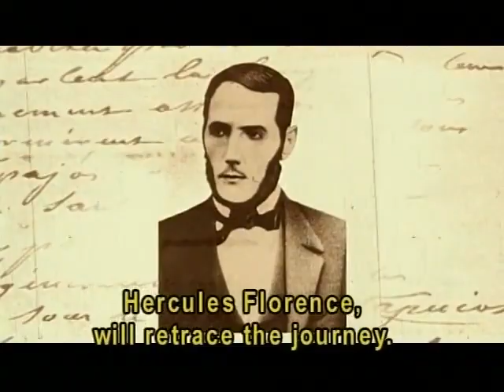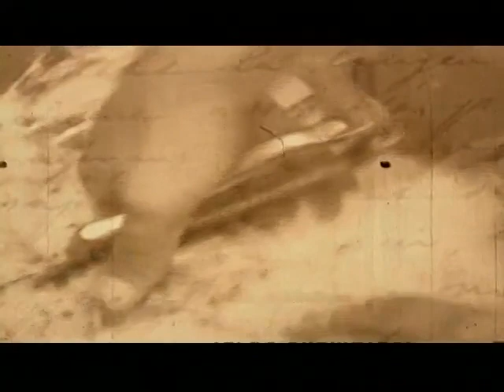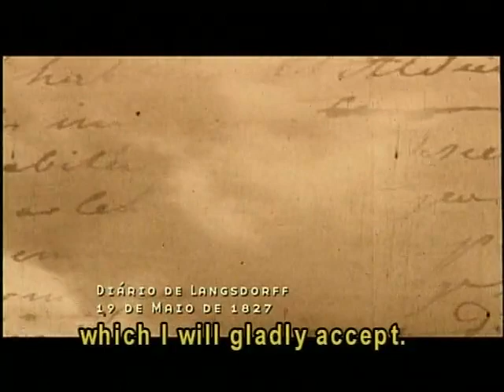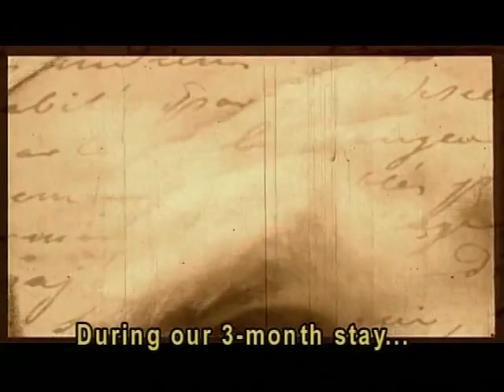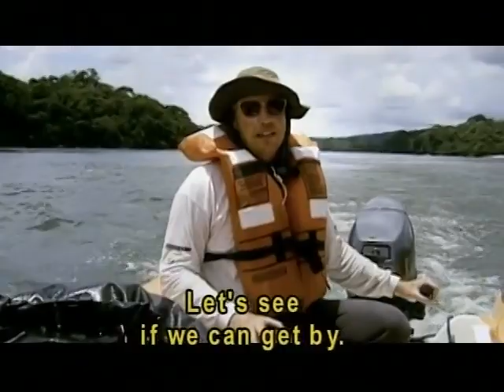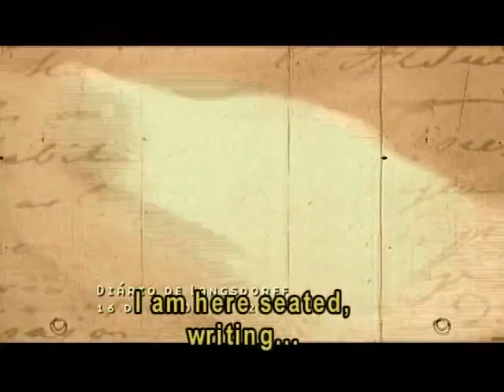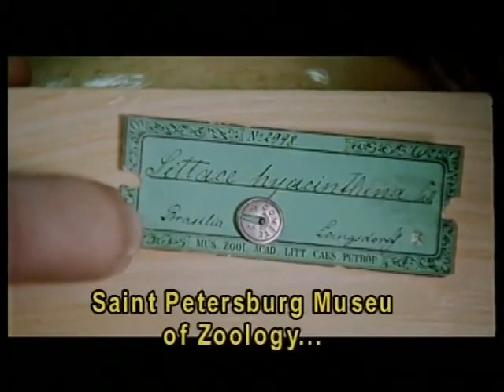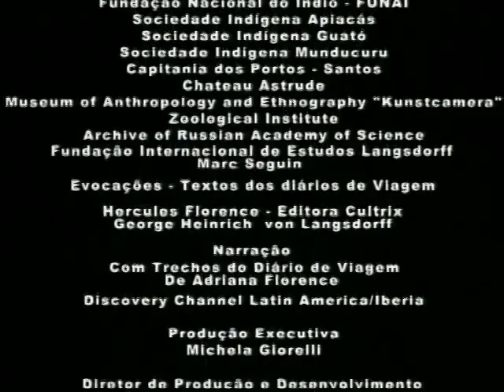✅RIO ARINOS✅ No Caminho da Expedição Langsdorff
Um documentário que refaz a rota original da Expedição Langsdorff, realizada em 1825 e patrocinada pelo czar Alexandre I e pelo governo russo. Do garimpo às tribos indígenas, a nossa equipe vive as emoções de uma perigosa aventura de 170 anos e seis mil quilômetros do Tietê ao Amazonas em três botes infláveis. Inclusive sua passagem pelo Rio Arinos na região de Juara.

O filme, traçando um paralelo entre passado e presente, mostra um Brasil que poucos conhecem. Conta ainda com a participação de Adriana Florence, tataraneta do artista que acompanhou Langsdorff pintando a expedição.

👉👉 Clique aqui para saber mais informações ou adquirir meu livro "Histórias e Registros do Rio Arinos